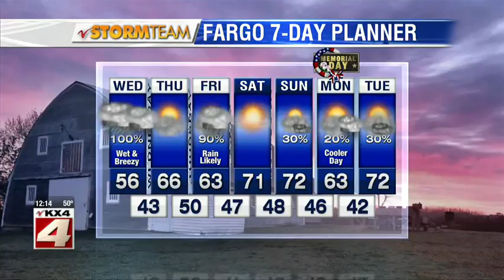Weather Noon 05222019